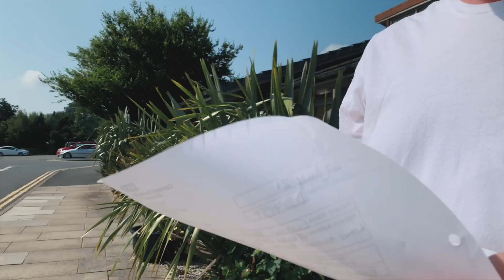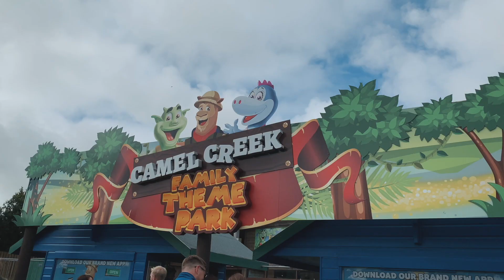[Eng]시댁 가족과 휴가 보내다 응급실…? | 사촌언니와 티키타카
안녕하세요 오마미아입니다!
안녕하세요…8만명의 구독자님들…? (다시 한 번 더…정중히🙏🏻)
처음에는 한국에 있는 가족들과 함께 영국의 삶을 공유하고 싶었던 단순한 목적으로 유튜브를 시작했는데 어느새 저희 오마미아 가족이 이렇게나 대가족이 되어버렸네요?
어떻게 감사의 인사를 드려야 할 지…흑흑 감사합니다 (🥺기쁨의 눈물)
다시 또 감사한 마음을 담아 은미대니 다음 이야기 곧 들려 드릴 수 있도록 할게요!
인스타그램에서 말씀드렸지만 인스타그램 사용하지 않으시는 구독자분들을 위해 영상 업로드가 늦어진 이유를 다시 한 번 말씀드릴게요 :) 현재 아이들은 방학 중에 있어서 저도 아이들과 열심히 놀고(?)있어요. 8월은 아이들과 천천히 시간을 보내면서 유튜브는 욕심내지 않은 선에서 열심히 영상 만들 수 있도록 할 테니 기다려 주시는 분들께 미리 감사의 인사를 전합니다.
오늘 시댁 가족과 함께 보낸 홀리데이 영상도 재미있게 봐 주세요 🙏🏻

❐ 구독신청은 아래 링크 클릭!

❐ INSTAGRAM 세나조아의 일상이 궁금하다면?

❐ 카메라 정보
Sony a7c/GoPro Hero 8/iPhone XR